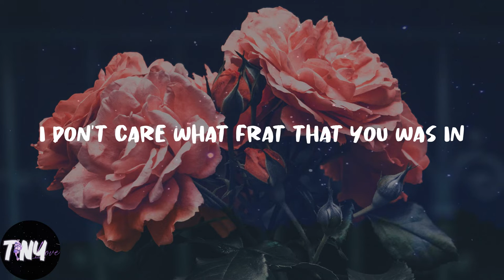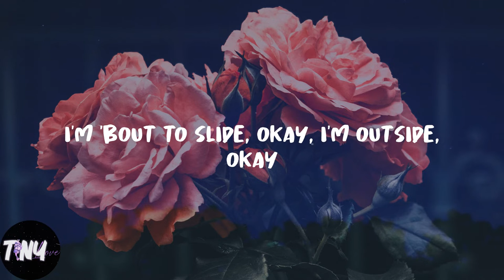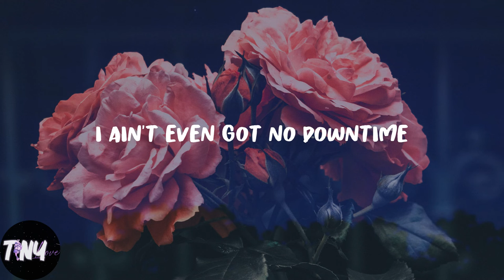Jack Harlow - First Class (Lyrics)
🍰Lyrics:
Mm